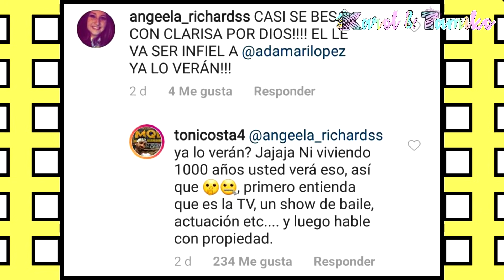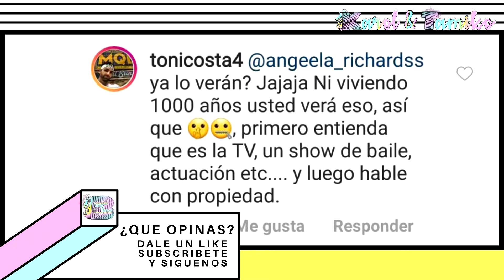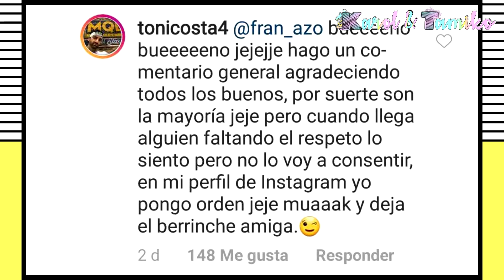Acusacion: Esposo de Adamari Lopez sera infiel con Clarissa Molina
Gracias a su participación en el episodio del pasado 13 de enero, surgió una discusión en su cuenta oficial de Instagram.
El baile que el español tuvo con Clarissa Molina generó comentarios positivos de los jueces del 'reality' show durante su evaluación.

Danzaron al ritmo de 'Todo cambió', balada romántica que presentaron en la segunda gala de Mira Quién Baila All Stars.
Sellaron su participación con un acercamiento que, aunque parecía que se iban a besar, era solo parte de la coreografía.

🔥 Hola hola bienvenidos a EN EL BRASERO,  Somos Karol & Tamiko, televidentes y fanáticas como tu.

Además de comentar de los shows y realities de televisión como Mira Quien Baila, Pequeños Gigantes, Nuestra Belleza Latina y muchos mas.  Aquí encontraras videos de lo ultimo sobre los presentadores y programas  de Univisión como Karla Martinez y Ana Patricia Gamez de Despierta América, Lili Estefan y Raul de Molina de El Gordo y la Flaca. También de Telemundo como Adamari Lopez y Rachel Diaz de Un Nuevo Día y Maria Celeste Arraras de Al Rojo Vivo.  Además encontraras los últimos chismes de Chiquis Rivera, Marjorie de Sousa, Julian Gil, Gabriel Soto, Ninel Conde, Atala Sarmiento, Galilea Montijo, Laura Bozzo, Jorge Ramos del noticiero univision, J Blavin, Maluma, Shakira, Jennifer Lopez,  Suelta La Sopa, Primer Impacto, entre otros. Si esta trending esta aquí

💌ENVIAME UNA TARJETITA:

📬 Karol & Tamiko
11901 Santa Monica Blvd. Suite 626